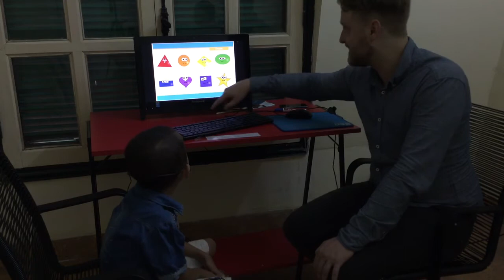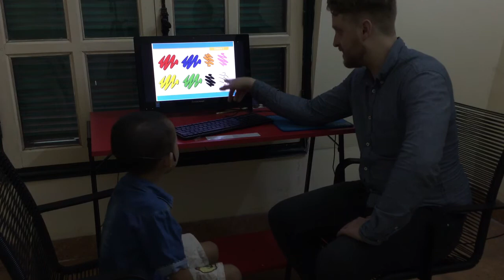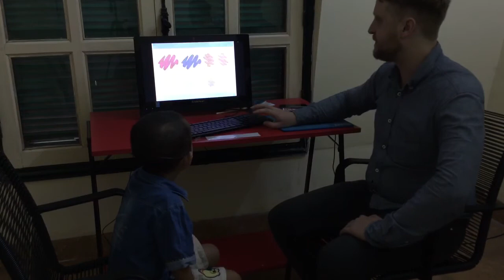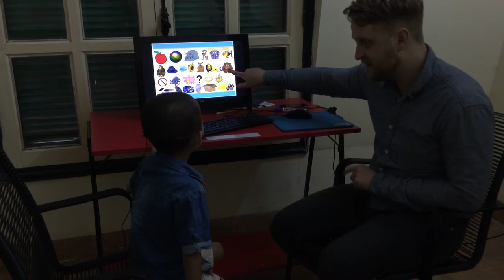Test in November, Canadian English Council, Hải Nam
ML1D1